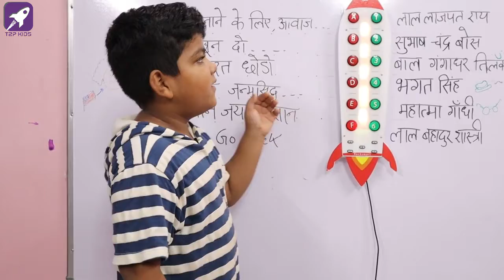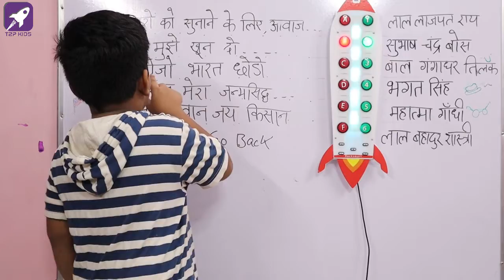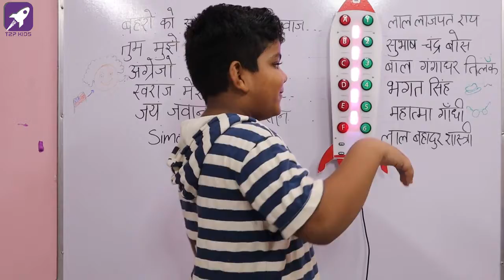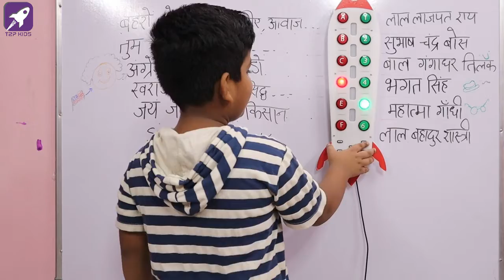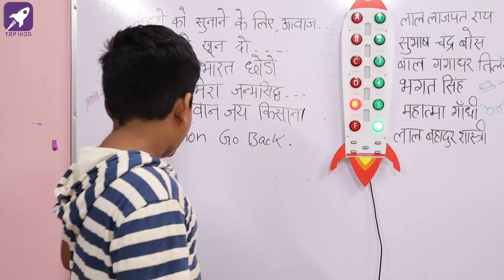Independence Day Quiz 2022 / 6 Most Important Questions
Independence day quiz for students, children, kids, General knowledge, India quiz, gk, general knowledge,

Wondering how to teach synonyms for  Toddler, Nursery, LKG, UKG, Kindergarten, and Preschool ?  Watch the video to see more.

We at T2P Kids are designing & developing smart learning kits to make education more friendly and meaningful.
What if you can upgrade normal whiteboard into an interactive smart board with unlimited learning activities with a gamified approach? MAGIC! Rocksmart does exactly the same thing. Most suitable for kids with the age group  4 - 8 years. Proudly designed and manufactured in Bharat.
Rocksmart is a perfect replacement for traditional blackboards and whiteboards in schools. Teachers or homeschooling parents can now enjoy the ease of writing, drawing, and annotating on the Rocksmart without hampering the screen.

ROCKsmart : Smart digital activity sheet system to make learning fun.

:) Also, if you share any of the activity sheets from t2pkids, please tag us on Instagram @t2pkids so we can see them!! You can also use the hashtag

Never stop learning, friends.
Happy teaching,
     T2P Kids